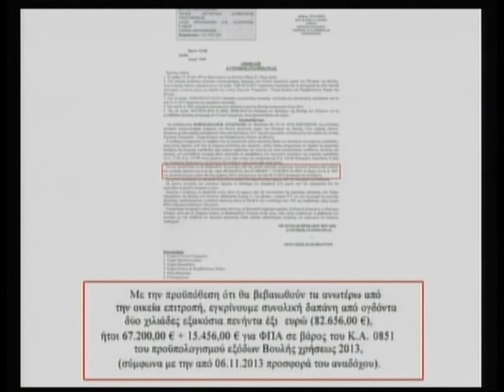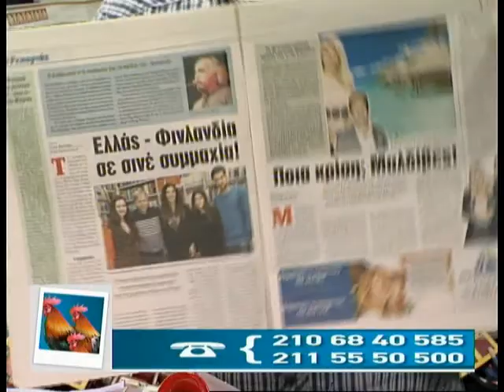05.12.2013 «Τρείς λαλούν & δυό χορεύουν» με τον Λάμπρο Παναγιώτου στη Zougla Tv